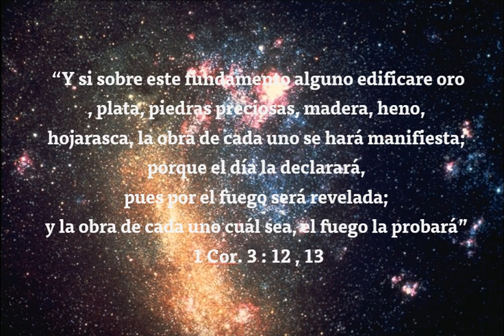DESCUBRA QUÉ LE FALTA A SU FUNDAMENTO. 13 de febrero 2023.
Un saludo afectuoso a cada uno de ustedes, deseándoles bendiciones. Leo una cita que se encuentra en 1 Cor 3 versículos 12 y 13, “Y si sobre este fundamento alguno edificare oro, plata, piedras preciosas, madera, heno, hojarasca, la obra de cada uno se hará manifiesta; porque el día la declarará, pues por el fuego será revelada; y la obra de cada uno cuál sea, el fuego la probará” 1 Cor. 3 : 12 , 13
Acá habla de la prueba y del fundamento, es decir, del proceso de refinamiento. “Nadie puede poner otro fundamento que el que está puesto, el cual es Jesucristo” La Roca es el Señor Jesucristo, el único fundamento sobre el cual se debe construir para que no se derrumbe la casa. Y el que creyere en él, no será avergonzado. Para los que creen, él es precioso; pero para los que no creen, él es piedra de tropiezo. El punto aquí es nombrar diferentes elementos sobre el cual puede construir una casa, pero cada uno escoge su fundamento. Al final, en el día del juicio, todos serán probados, cuál fue su fundamento.
Si el fundamento es probado con fuego, el heno, o sea la hierba, la hojarasca y tal vez las piedras preciosas no van a resistir. Hay un fuego purificador y ese fuego purificador también está en las pruebas y el sufrimiento. Dios necesita ayudarnos a descubrir qué nos falta en nuestro fundamento. ¿Qué cosas son necesarias y fundamentales para tener ese fundamento? Gracias a Dios porque las pruebas nos ayudan a descubrir qué es lo que hace falta. Por eso, cuando el Señor fue al desierto, ayunó, oró y luego llegó la tentación. Fue esa prueba lo que le permitió después, ejercer un ministerio que hizo varias cosas muy interesantes.
En primer lugar, se hizo fuerte en su fe, una fe que todos podemos lograr. En segundo lugar, pudo descubrir sus necesidades y pudo suplir las necesidades de aquellos a quienes les predicaba. En tercer lugar, el Señor ministró a los corazones, después del fuego de la prueba. Pregúntele al Señor: ¿qué le falta a mi fundamento? Dígale que lo pruebe, porque se necesita tener un fundamento mucho más fuerte, para resistir en la crisis en la que está entrando el mundo y la crisis venidera. No se queje de las pruebas.
Benditas sean las pruebas, cuando son para refinar el carácter. ¿Qué tiene en su fundamento? ¿Oro precioso, plata? Que el Señor nos ayude a cambiar la hierba y la hojarasca por un fundamento mucho más fuerte, a través de las pruebas en Cristo Jesús. Gracias a Dios, porque él quiere poner un fundamento firme en Cristo el Señor en nuestras vidas, que él nos pruebe para salir purificados. Deseo que el Señor derrame las mayores bendiciones del cielo en su vida.